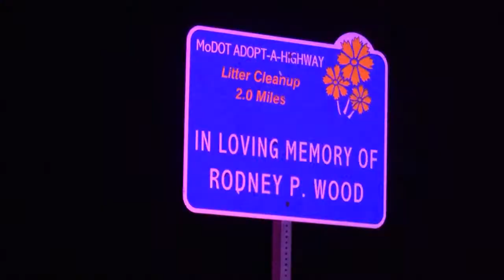Crash on Highway 168 near Palmyra